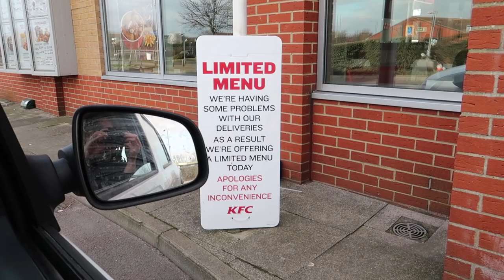Wardrobe Clear Out | Closet Tour | Duty Free Sunglasses Shopping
Vlog #39 - Clearing out my wardrobe and giving you guys a tour plus some duty free sunglasses shopping 😎

App I used to have my eyelashes done: BLOW (£90 for a full set. It took 90mins)

Earrings Worn in 3rd Holes (mine are yellow gold not rose gold)

SUNGLASSES TRIED ON IN WORLD DUTY FREE ( In order of appearance)
1. YSL
2. YSL
3. Gucci
4. Gucci
5. Dior
6. Dolce & Gabbana
7. Chloe

Make-Up - TUTORIAL UP ON THURSDAY